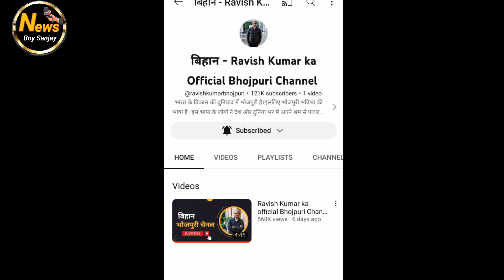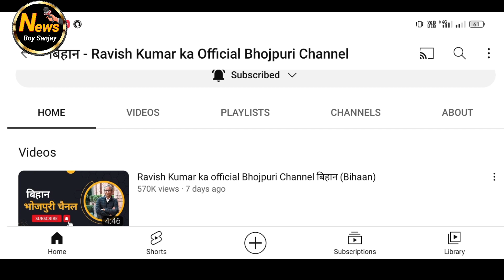Ravish kumar Ne kiya Bhojpuri ka Boycott || Khesari Pawan huye hairan